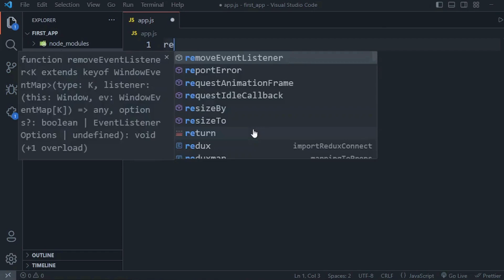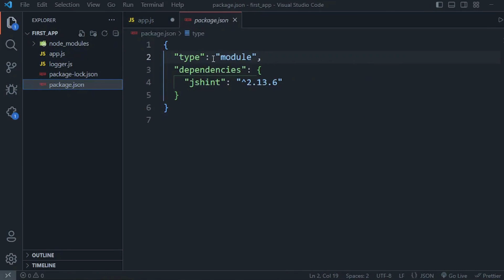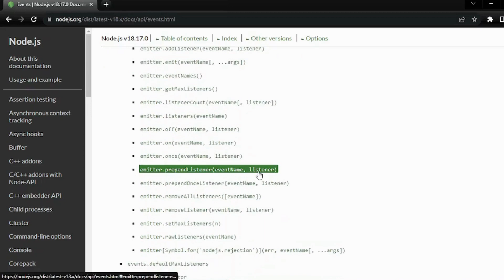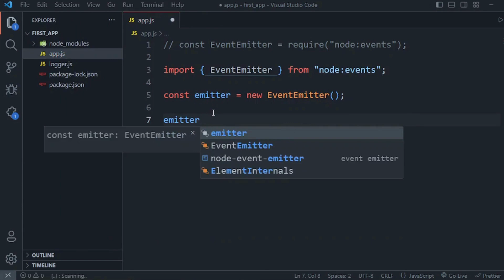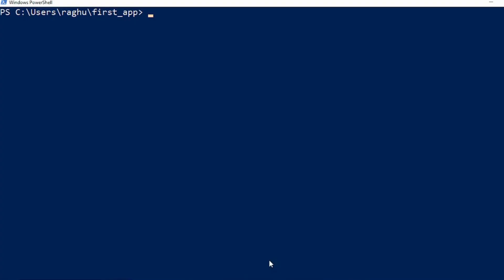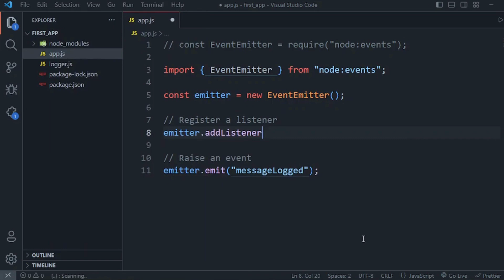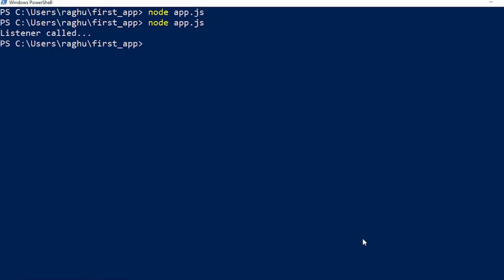15. Events Module | The Express.js Course 2023 | English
15. Events Module | The Express.js Course 2023 | English

My channel handle: @DevelopwithShiven